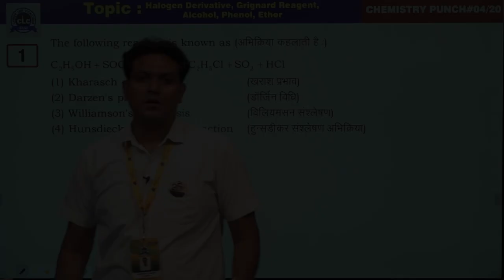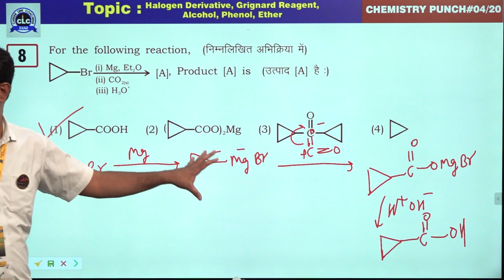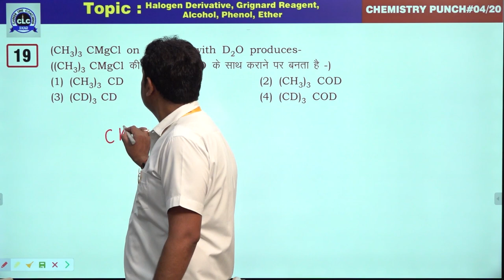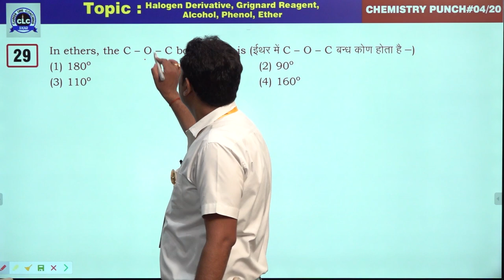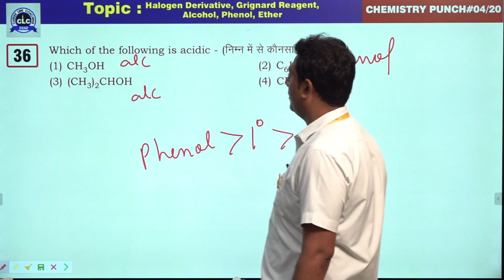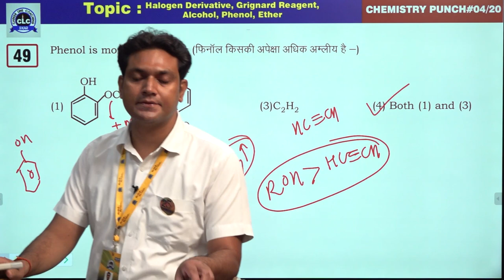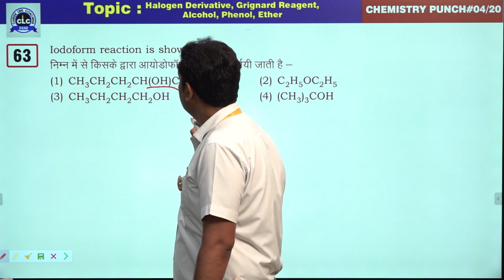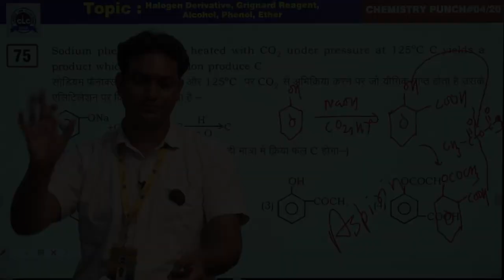4/20 (Chemistry Punch) || Halogen Derivative, Grignard Reagent, Alcohol, Phenol, Ether || CLC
Episode- 4/20

Topic- Halogen Derivative, Grignard Reagent, Alcohol, Phenol, Ether

Solution By- Abhishek Mishra